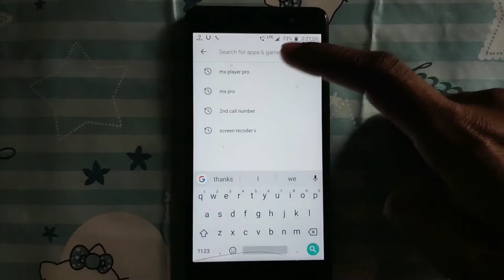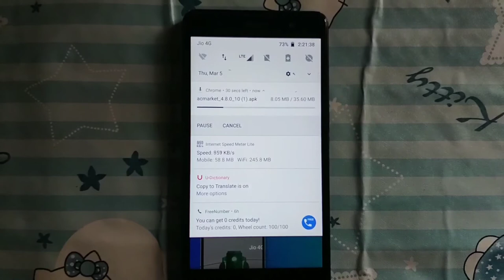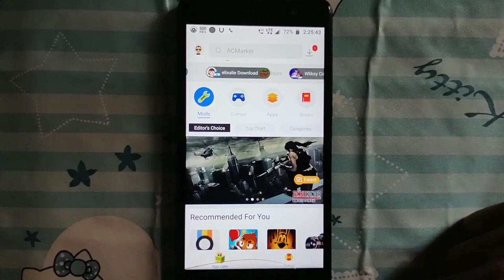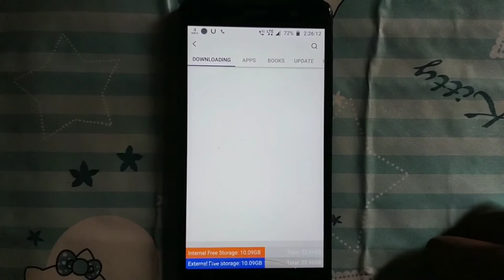যে কো অপ্লিকেশন ইনস্টল করুন পুরো ফ্রি তে, Any Application free install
যে কোনো অ্যাপ্লিকশন ফ্রি তে কি ভাবে ইনস্টল করতে পারবেন তা দেখেছি এই ভিডিও টা তে, ফুল ভার্সন পুরো লাইফ টাইমের জন্য , Haw to install anye application free